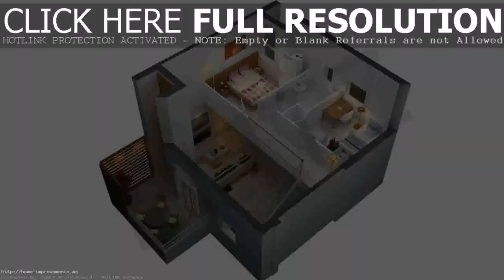Small Home Designs Perth (see description)